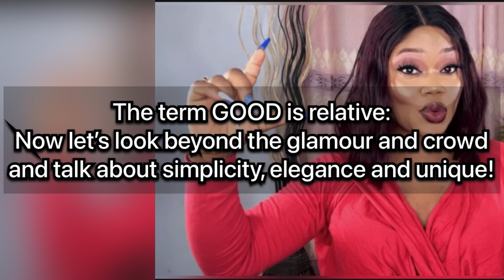How to plan a Nigerian wedding on a budget | A 500,000NGN wedding planning checklist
Hi lovers, this video actually buttresses the fact that there isn’t any fixed standard to a wedding plan. Do you and do your budget!